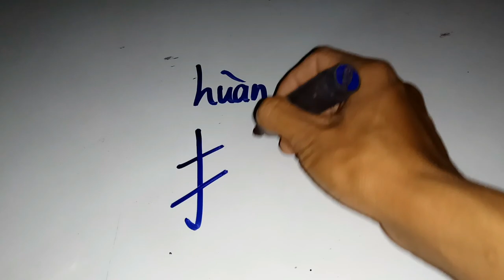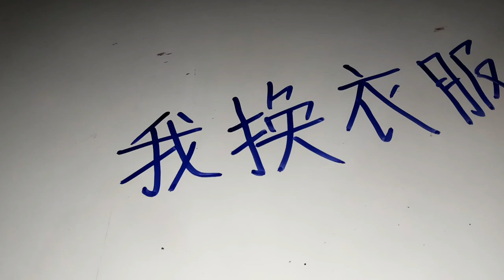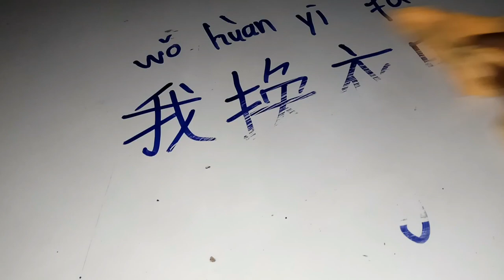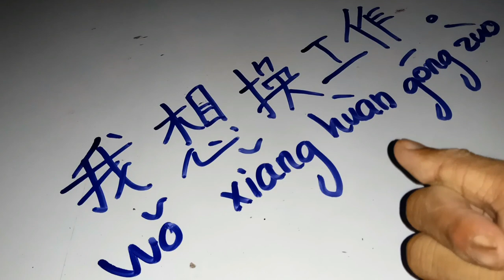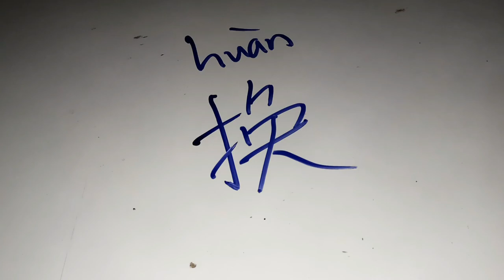07 Learn Chinese New Words Everyday (Change= 换 huan) - រៀនភាសាចិន​ងាយៗប្រចាំថ្ងៃ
handwriting Chinese Character.